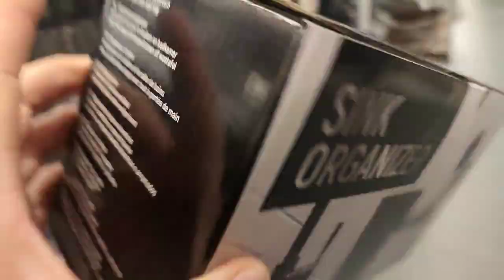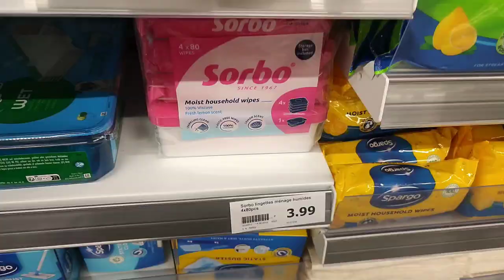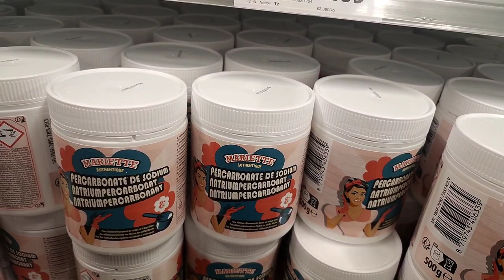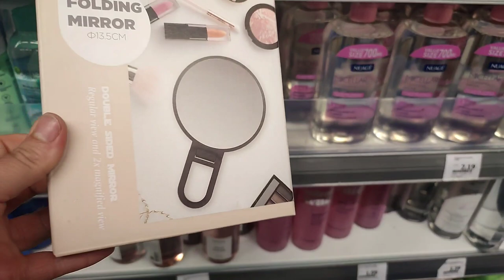ACTION ARRIVAGES NOUVEAUTÉS 14.06.24